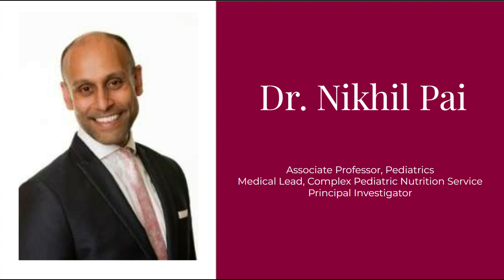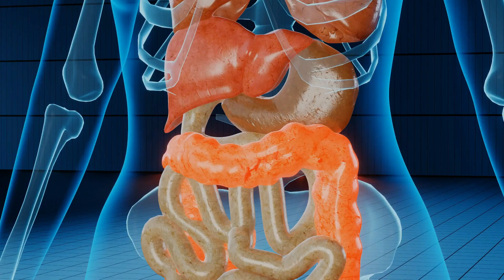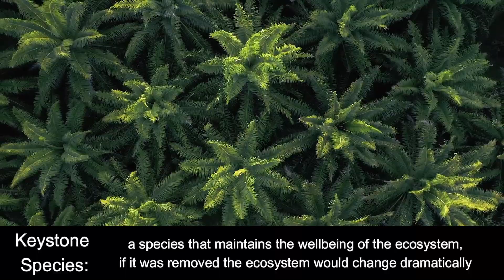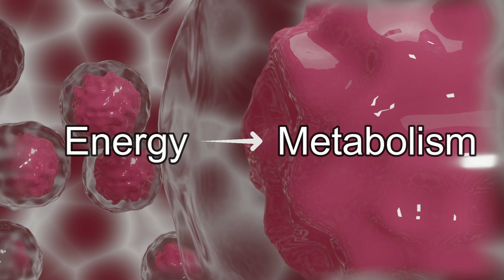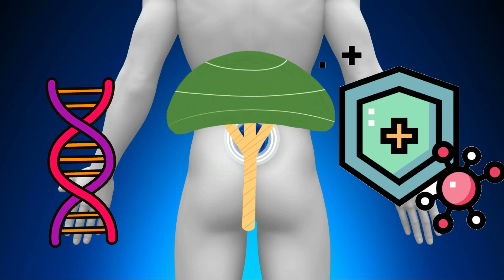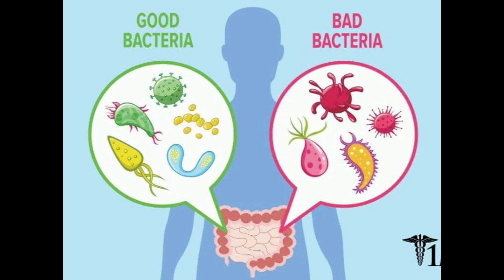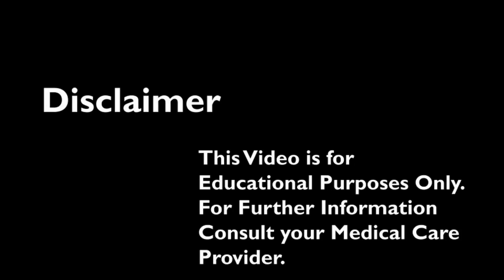Fecal Transplants: Paving the Future for Crohn’s Disease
This video looks at role of the bacteria and other microbes living within the human gut, referred to as the gut microbiome. It also explores how understanding more about them could hold the key to developing new treatment options for individuals with Gastrointestinal diseases such as Crohn’s Disease. These individuals often have an altered composition of their gut bacteria. In this video, we talk about a new therapy called Fecal Microbiome Transplants that aims to restore the composition to resemble a healthy microbiome.

This series was created by collaborative efforts of the McMaster students Sara Araz, Jaskaran Benepal, Alyssa Ciampa, and Aarchie Soni within the McMaster Demystifying Medicine Program.

We would like to thank Dr. Nikhil Pai for his valuable contributions to this video and his expert inputs.

Copyright McMaster 2023.

References

Bojanova, D. P., & Bordenstein, S. R. (2016). Fecal Transplants: What Is Being Transferred? PLOS Biology, 14(7), e1002503.

Boston, 677 Huntington Avenue. (2017, August 16). The Microbiome. The Nutrition Source.

Gupta, S., Allen-Vercoe, E., & Petrof, E. O. (2016). Fecal microbiota transplantation: in perspective. Therapeutic Advances in Gastroenterology, 9(2), 229–239.

Kaakoush, N. O. (2020). Fecal transplants as a microbiome-based therapeutic. Current Opinion in Microbiology, 56, 16–23.

Mayo Clinic Staff. (2022, August 6). Crohn’s disease - Symptoms and causes. Mayo Clinic.

Rinninella, E., Raoul, P., Cintoni, M., Franceschi, F., Miggiano, G. A. D., Gasbarrini, A., & Mele, M. C. (2019). What is the Healthy Gut Microbiota

Composition? A Changing Ecosystem across Age, Environment, Diet, and Diseases. Microorganisms, 7(1), 14.

Robertson, R. (2017, June 27). Why the Gut Microbiome Is Crucial for Your Health. Healthline.

Zhang, Y.-J., Li, S., Gan, R.-Y., Zhou, T., Xu, D.-P., & Li, H.-B. (2015). Impacts of Gut Bacteria on Human Health and Diseases. International Journal of Molecular Sciences, 16(4), 7493–7519.